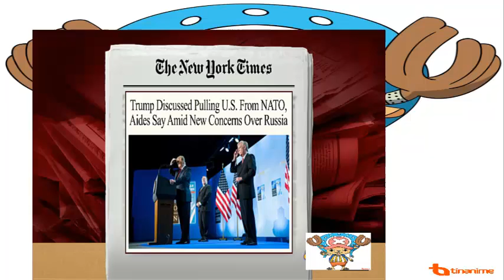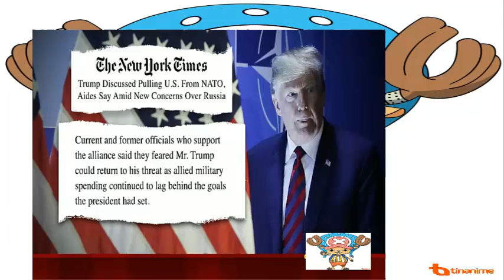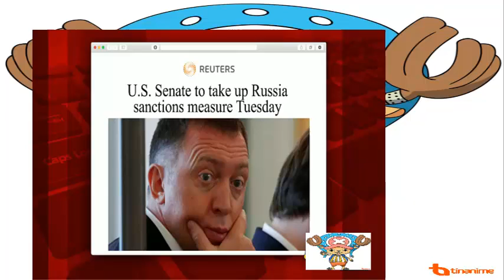Trump discussed pulling US from NATO: NYT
Senior administration officials told The New York Times that several times over the course of 2018, the president privately said he wanted to withdraw from NATO. The Morning Joe panel discusses.